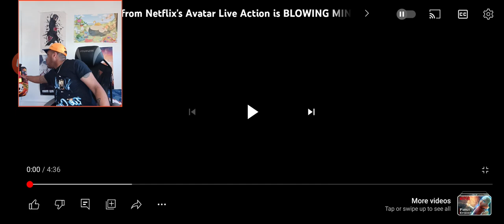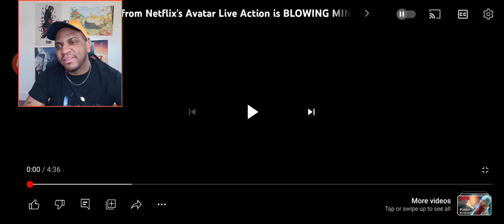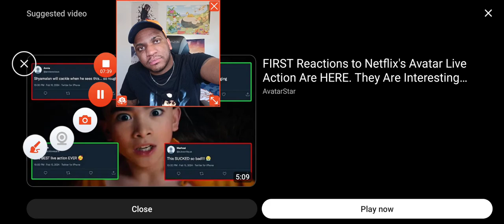The First Scene from Netflix's Avatar Live Action is BLOWING MINDS REACTION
The First Scene from Netflix's Avatar Live Action is BLOWING MINDS

Newsletter

Log in

TRENDING

FRANCHISES

COMICS

ANIME

MOVIES

TV

GAMES

MORE

Newsletter

Log In

Join Our Content Team

Home

Terms

Privacy

Copyright

About Us

Press Kit

Fact Checking Policy

Corrections Policy

Ethics Policy

Ownership Policy

Owned & Operated by Valnet Inc.

Avatar: The Last Airbender Sneak Peek Unveils New Footage of Live-Action Reboot

BYMAGGIE DELA PAZ

PUBLISHED 23 HOURS AGO

The live-action Avatar: The Last Airbender series receives a brand-new video, showing a behind-the-scenes look at the cast of the Netflix adaptation.

The latest featurette for Netflix’s highly-anticipated Avatar: The Last Airbender provides an extended look at the live-action TV adaptation of the iconic animated series.

The video highlights the creative team’s vision for the upcoming Netflix series, with showrunner Albert Kim and the main cast discussing what it was like bringing the popular Nickelodeon series to life. It also features new footage from the show, including more action-packed bending sequences. Jabbar Raisani, who’s serving as a director and executive producer, also expressed his hopes of fulfilling fans’ expectations by giving them the live-action adaptation they’ve always wanted.

RELATED

Netflix's Avatar: The Last Airbender Showrunner Reveals Why He Stayed On Series After Creators Left

Netflix’s Avatar: The Last Airbender is executive produced and created by Kim, who officially took over the project in August 2020, after original series creators Michael Dante DiMartino and Bryan Konietzko decided to leave due to creative differences. The ensemble cast will be led by Gordon Cormier as Aang, Kiawentiio as Katara, Ian Ousley as Sokka and Dallas Liu as Prince Zuko. Season 1 is expected to follow Aang’s journey to mastering the four elements in order to end the Fire Nation’s hundred-year-long rule. Along the way, they will get hunted down by the Fire Nation’s Prince Zuko, who’s willing to do everything in his power to capture the Avatar.

Following their surprising exit from the live-action series, DiMartino and Konietzko continued their partnership with Nickelodeon by launching Avatar Studios, which will allow them to create new animated shows and movies set within the world of Avatar. The first project will be an animated movie which will shift the franchise focus back to the original team. Set to debut in theaters on Oct. 10, 2025, the film will feature grown-up versions of Aang, Katara, Toph, Sokka and Zuko, which fans have been wanting to see for a longtime after catching glimpses of them in The Legend of Korra.

RELATED

Avatar: The Last Airbender Reveals Uncanny First Look at Live-Action Gyatso

Avatar: The Last Airbender Features Some Changes to the Original

Ahead of the show’s premiere, Kim and some of the cast advised fans to expect a few changes from the original story, starting with Azula and Sokka’s characters. In a previous interview, Kim confirmed that Netflix’s Avatar: The Last Airbender will be expanding Azula’s Season 1 introduction, teasing new scenes that weren’t included in the Nickelodeon series. "We all knew that there were things we wanted to change, but not just for the sake of change," the showrunner said. "There had to be a reason for the change." As for Sokka, Kiawentiio recently shared that the creative team has decided to tone down some aspects of the fan-favorite character.

According to Kim, the Netflix series will feature darker and mature themes, which would better depict the horrific consequences of the Fire Nation’s tyrannical rule. "I felt it was very important that we needed to see the event, the genocide of the Air Nomads, and this is the event that the Fire Nation attacked and everything changed," he explained. "We get to portray that and show exactly the horrors th